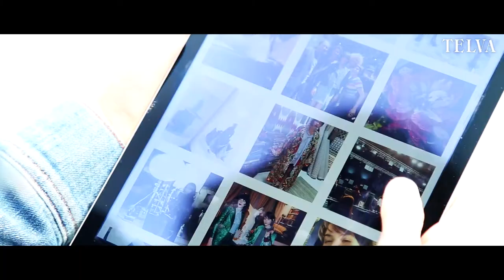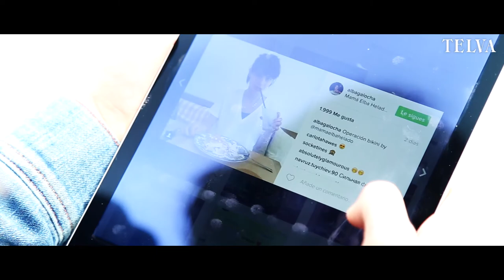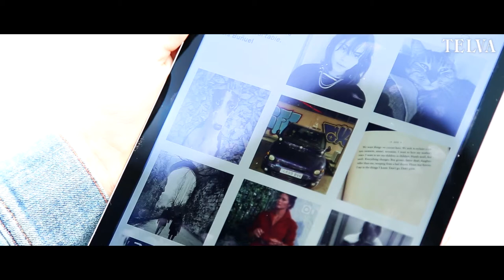Alba Galocha a través de sus fotos de Instagram - TELVA agosto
Es una de las chicas más cool (e influyentes) de Instagram. Modelo convertida en actriz, Alba Galocha nos habla de sus musas, su gato, su rincón favorito en El Rastro de Madrid y su no-operación bikini a través de sus fotos en la red social en la que suma más de 76.000 seguidores.